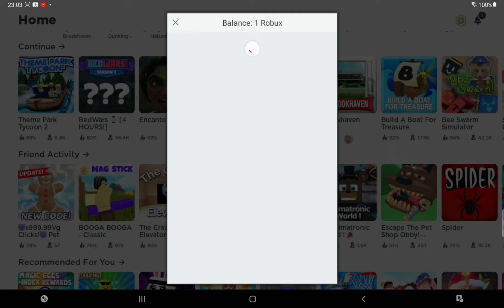roblox works now!